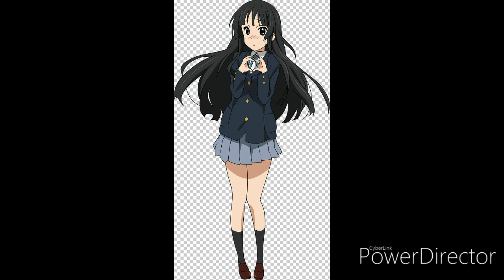Lily and the Magic Presets (magical girl anime in gacha life) SUB ENG/FR/RUS/PT/AR/ESP GLMM